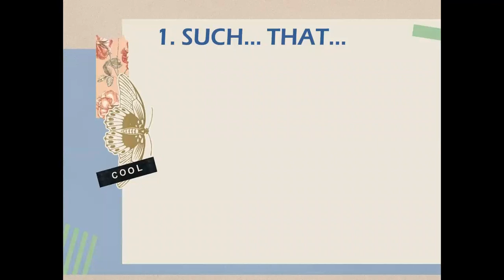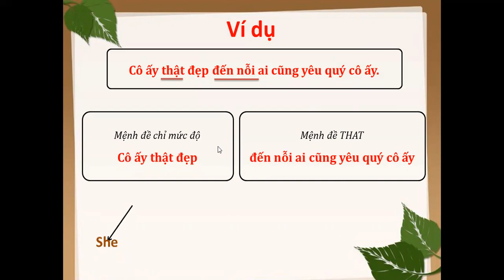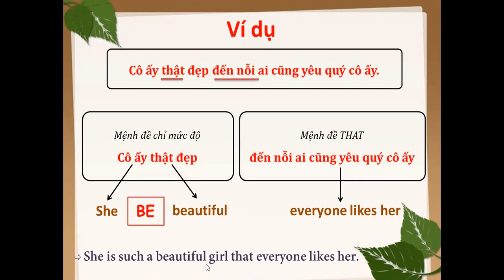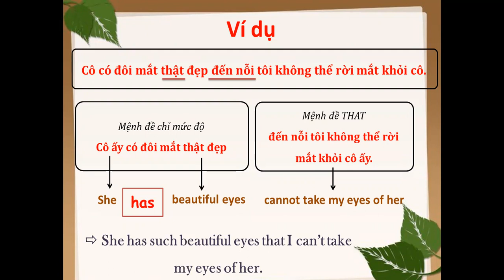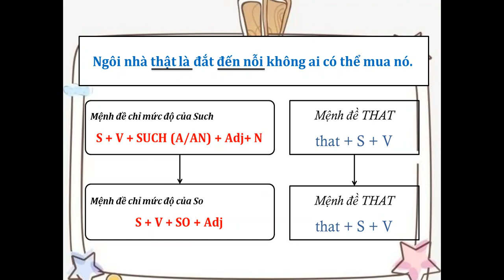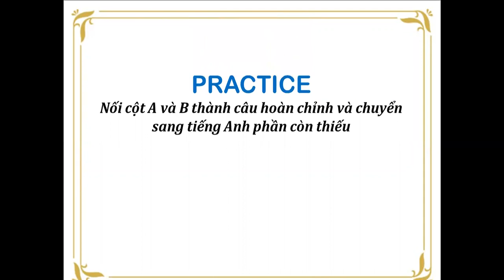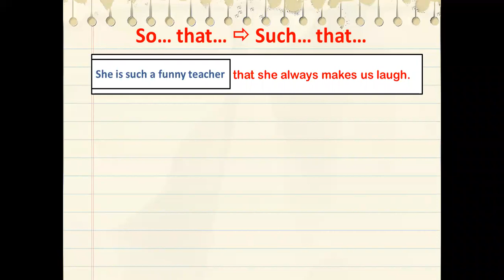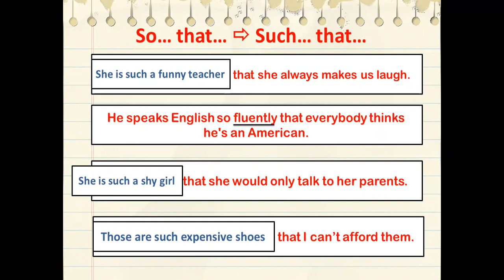Cấu Trúc Và Cách Sử Dụng Such....That| Ngữ Pháp Tiếng Anh| IELTS ISA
Cấu trúc này được sử dụng khá thường xuyên trong tiếng anh đặc biệt trong ielts writing.Video bài giảng dưới dây sẽ giúp bạn hiểu công thức và cách dùng từ a-z của cấu trúc này

ISA
- Ôn thi sát đề 96,69% cấu trúc đề thi, các bộ đề IDP, British Council và bộ đề độc quyền do bộ phận học thuật ISA biên soạn.
- Học trực tiếp tại Trung Tâm ISA 4 kĩ năng IELTS và học online qua hệ thống báo bài, giải đề, luyện nghe đề IELTS mỗi ngày 2 tiếng tại nhà
- Đảm bảo chất lượng đầu ra
- Giá hợp lý - không phát sinh chi phí
- Hỗ trợ apply học bổng cho học viên có nhu cầu.
© Bản quyền thuộc về IELTS ISA, Việt Nam
© Copyright by IELTS ISA ☞ Do not Reup